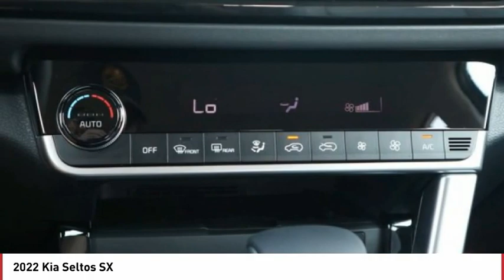2022 Kia Seltos Greenwood Village CO N8017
Arapahoe Kia
9400 E Arapaphoe Rd

Blue Recent Arrival! 2022 Kia Seltos SX AWD 7-Speed Automatic4D Sport Utility I425/30 City/Highway MPG